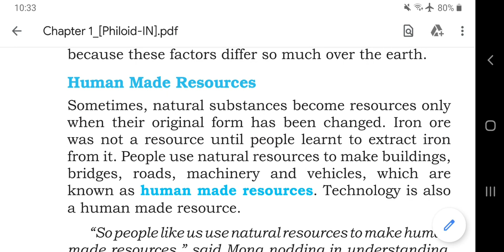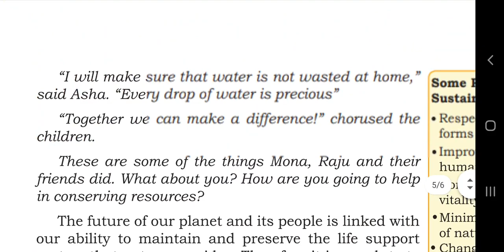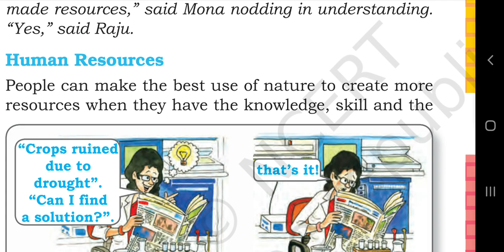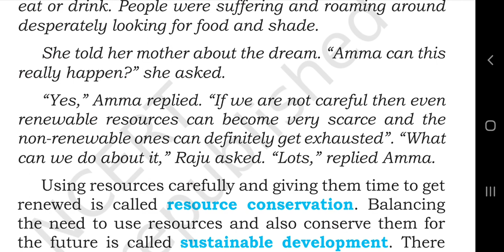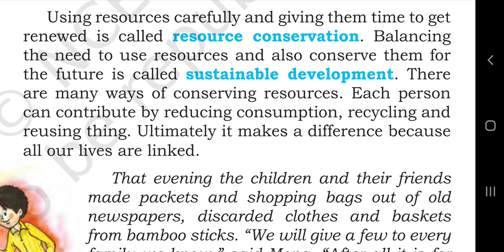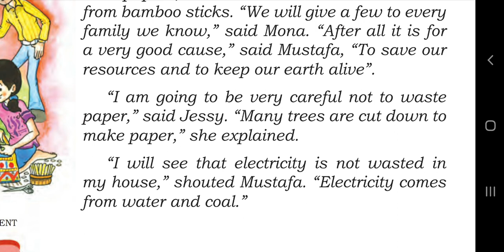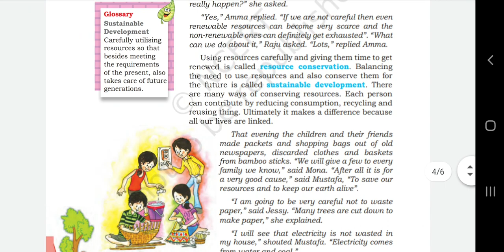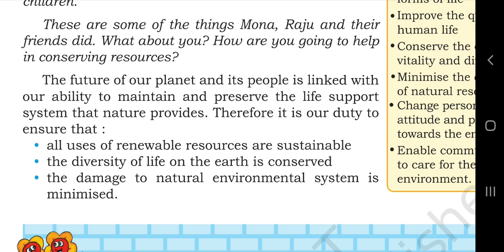8th Geo. Ch-1 Part- 2 By S. N. Goyat